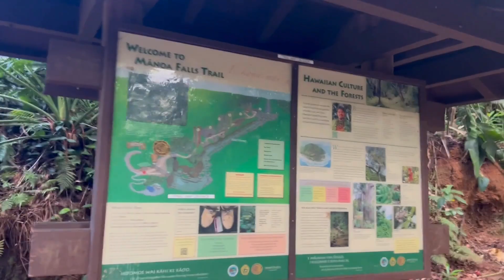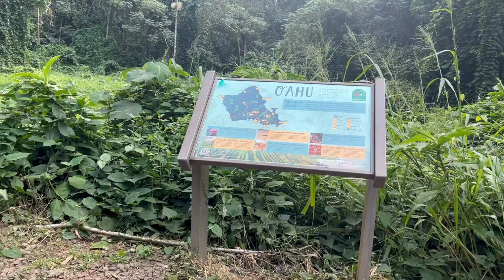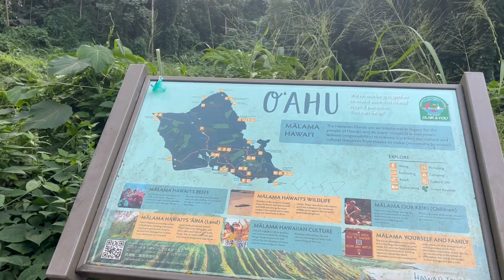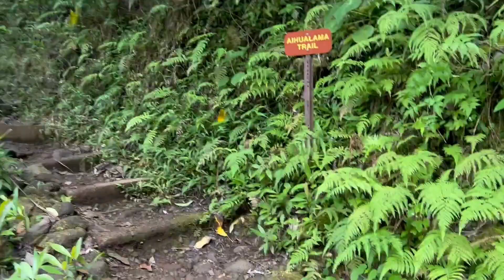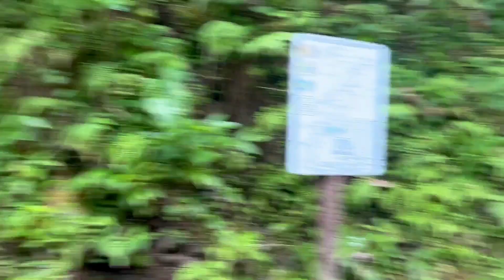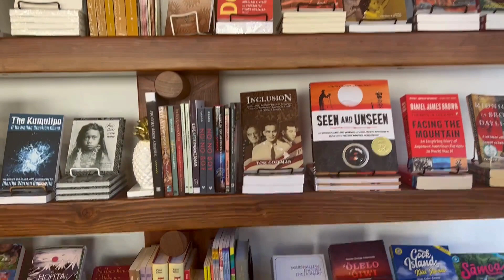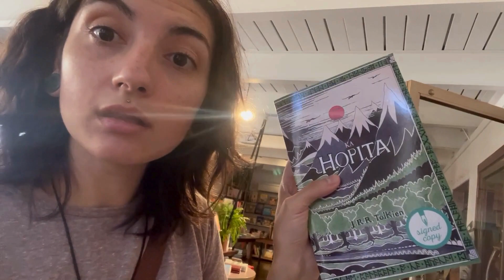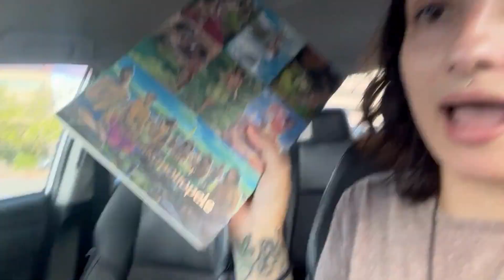Manoa Falls - a waterfall, a mongoose, and a bookstore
Today marked a special day in my timeline, as it was the last day to myself before having the responsibility of caring for my dog and cat as they finally landed the next day. I would rather have my fur babies with me, but it's been nice having nearly zero responsibilities aside from work for awhile! So I took my last day to go on a hike at Manoa Falls, explore a bookstore, and afterwards relaxed at home to focus on my art and my writing. I hope you enjoy this one, so much beautiful scenery!